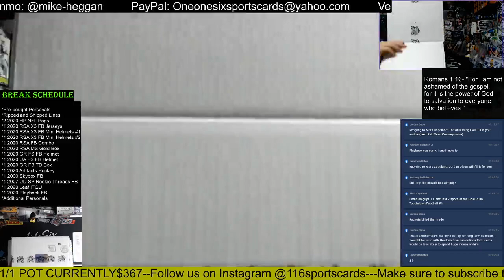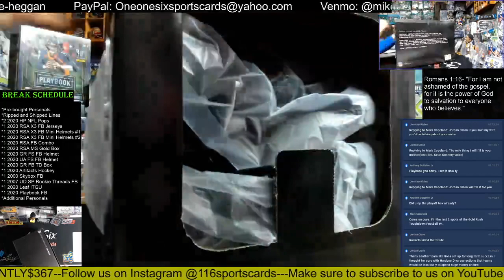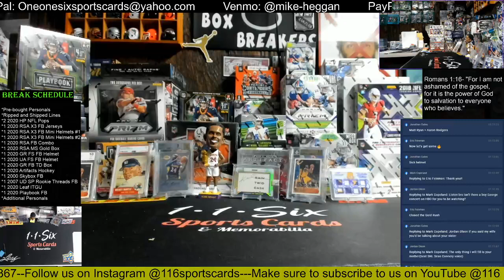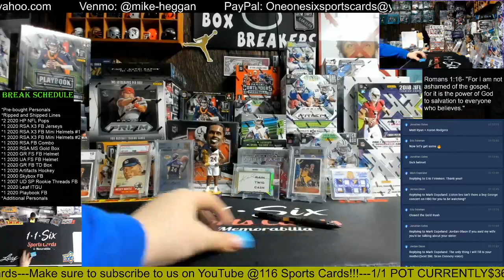2020 Gold Rush Autographed Full Size Football Helmet 1 Box Group Break!!!!